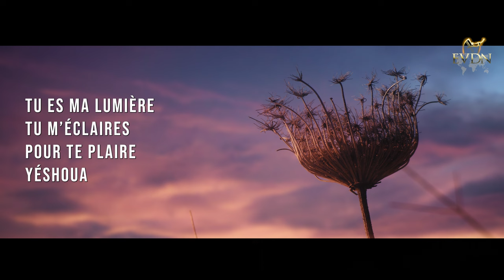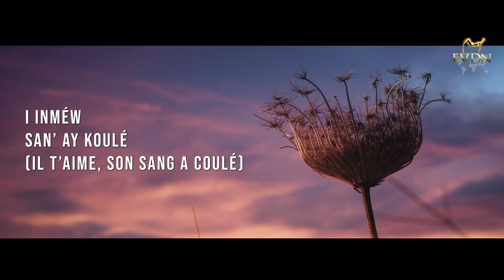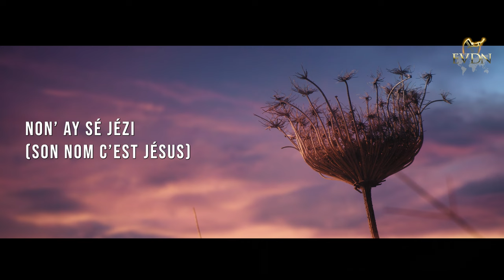🎶🎶L'heure est venue